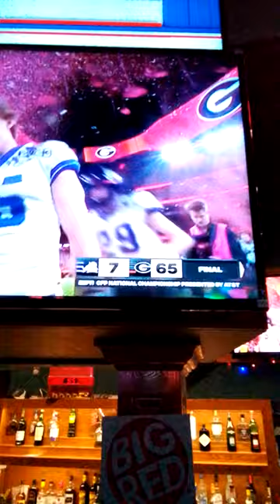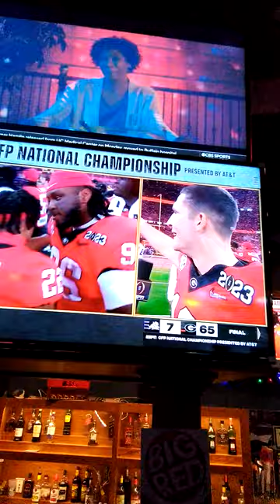TCU is the new laughing stock of College Football.